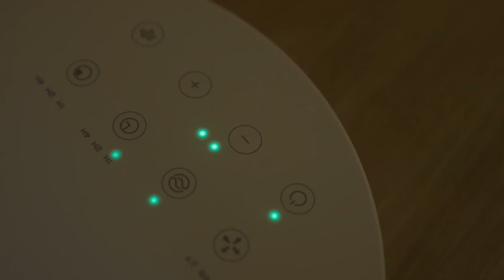【Solac】DC直流馬達3D空氣循環扇｜羅森資訊RAWSON｜CC字幕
． 觸碰控制面板。
． 不需要組裝。
．上下8字旋轉攪動大範圍的空氣。
． 自動左右擺動60°，動向上擺動90°，向下擺動10°。
．12段風量控制和渦輪模式可暫時增加最大風量。
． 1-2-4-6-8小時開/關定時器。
． 8小時自動關機。
． 遙控設計，方便操作。